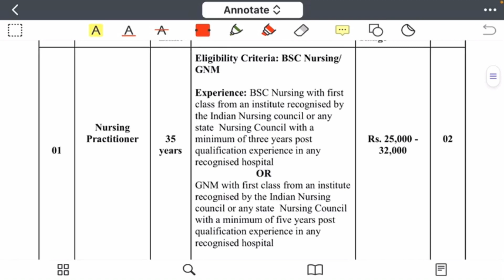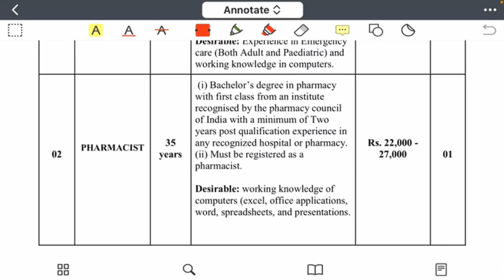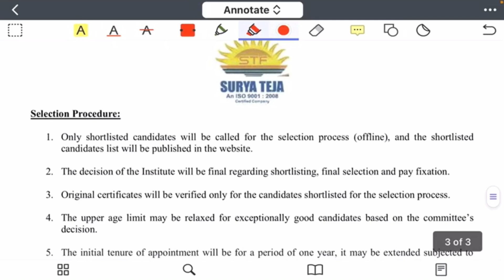Pharmacist Vacancy 2022 || IIT Tirupati Pharmacist Vacancy 2022 || Pharmacist Recruitment 2022